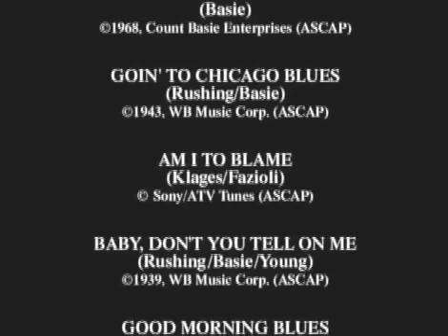Jimmy Rushing: Jazz Casual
Jimmy Rushing's appearance on Ralph Gleason's show, "Jazz Casual." Broadcast Oct. 26, 1962. It was produced at public station KQED in San Francisco. Posted for fair use of researchers.

1. Unidentified instrumental
2. Goin' to Chicago
3. Am I to Blame
4. Baby, Don't You Tell on Me
5. Good Morning Blues
6. Tricks Ain't Walkin' No More
7. How Long Blues
8. Blues